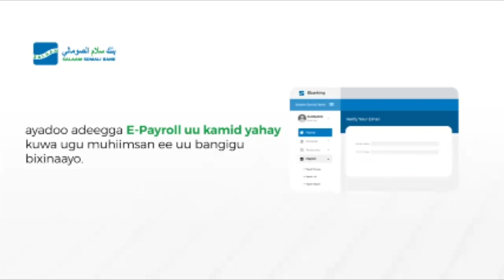Komishanka doorashooyinka Somaliland ayaa magaalada Burco ku qabtay munaasibada daahfurka kaadh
Komishanka doorashooyinka Somaliland ayaa magaalada Burco ku qabtay munaasibada daahfurka kaadh qaybinta  codbixiyaasha Gobolka Togdheer Taasi oo dhowaan bilaabmi doonta.